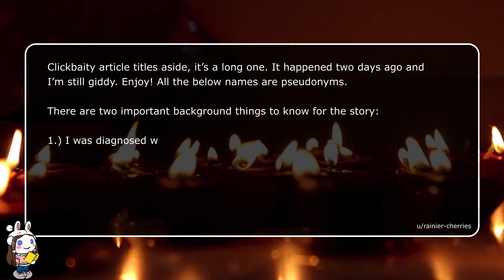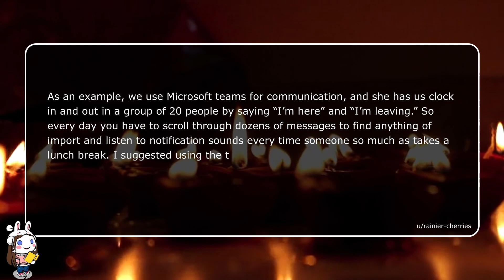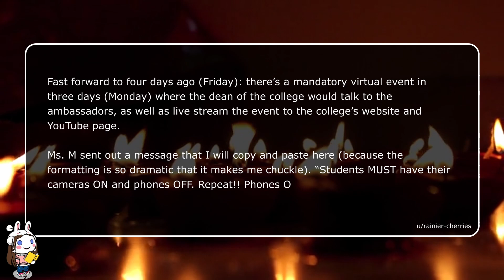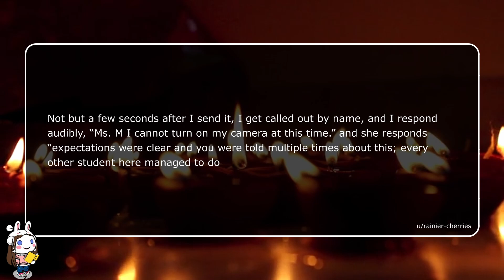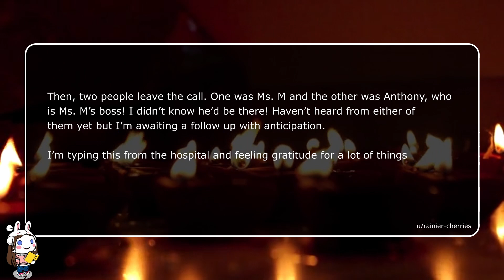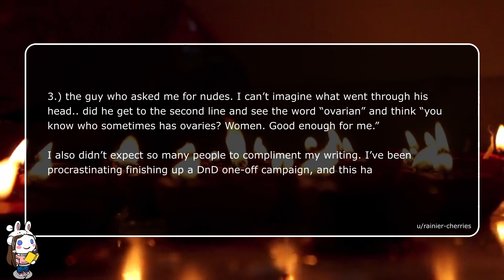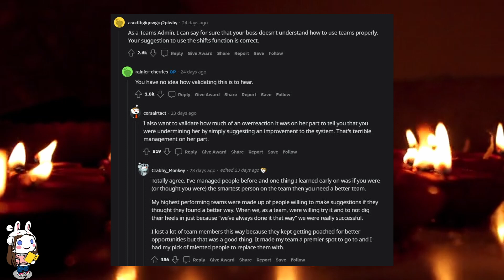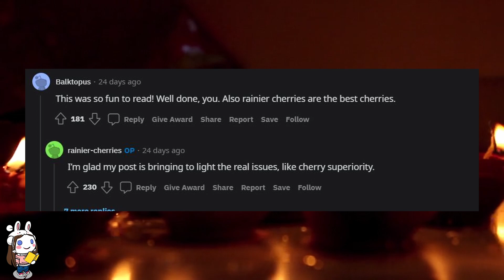Got Even After Boss Made Me Get On Cam During Chemo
🦋Today's Stories:
Story 1: MaliciousCompliance - Supervisor asks student with cancer to turn on their camera during a virtual meeting, and you won't BELIEVE what happens next /s